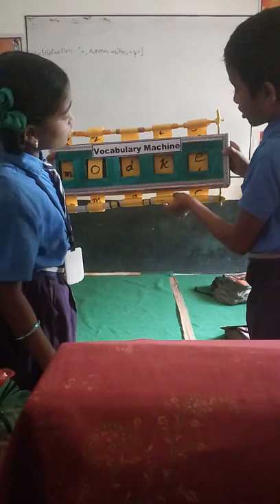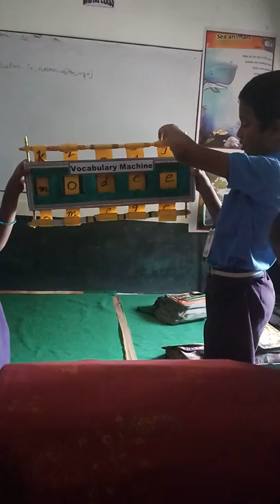ENGLISH VOCABULARY TLM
BUDDHA SRINIVAS LESSONS